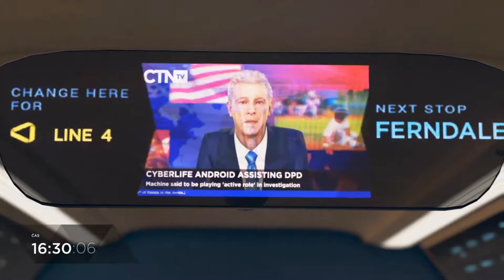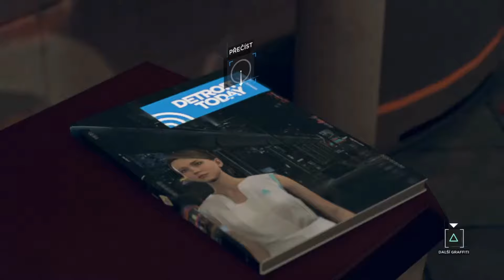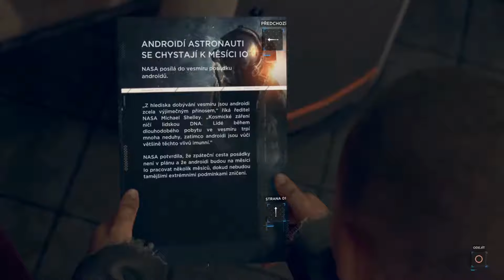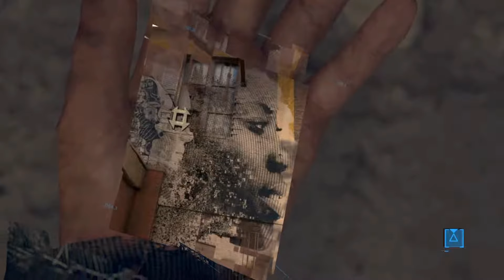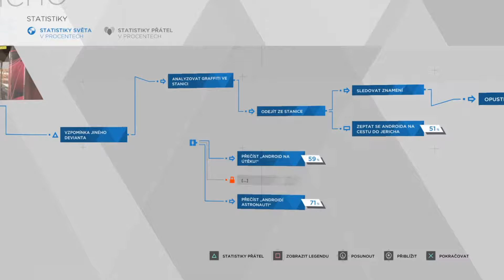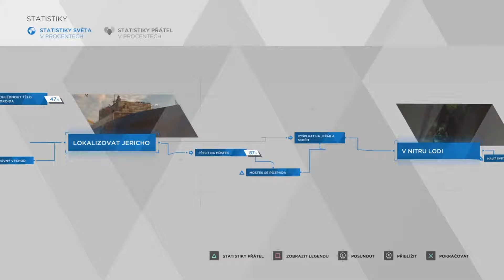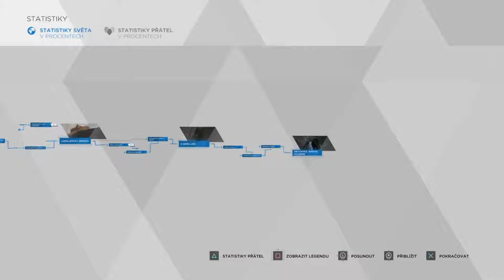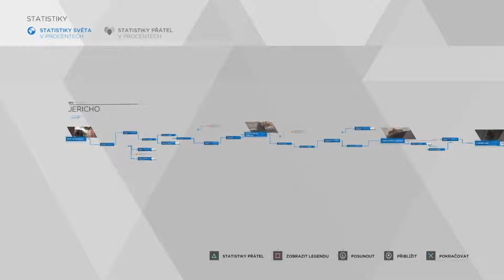Detroit Become Human #10 - JERICHO | CZ | Danteho Let's Play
Zdravím vás u dalšího dílu ze hry Detroit Become Human :)

 Dnes budeme ve hře Detroit Become Human opět hrát za androida Markuse, který je na stopě Jerichu. Místa, kde by údajně mělo být pro androidy, jako právě Markus, bezpečno. Uvidíme, zda se nám nakonec podaří ono Jericho najít a co se vlastně pod tímto jménem doopravdy skrývá.  :)

 Sledujte také mou FB stránku, kde se včas dozvíte o novinkách.

Mafia 2

Na čem hrajeme?

MB:  ASRock Z370M Pro4
CPU:  Intel Core i5-8600K
RAM:  Kingston HyperX 16GB DDR4
GK:  MSi GTX1060 Aero ITX 6GB
Headset: Logitech G35

Jak podpořit tento kanál?

Pokud mě chcete podpořit a pomoci tak tomuto kanálu růst, tak nejlíp to můžete udělat sdílením videí na sociálních sítích. Za což vám všem budu moc vděčný ;)

Díky za sledování, palce a komentáře.